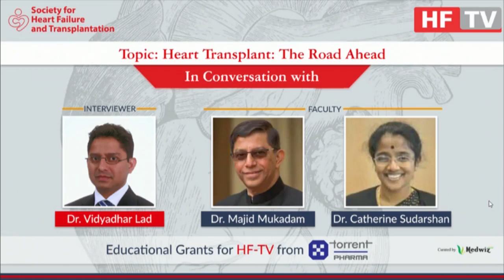In Conversation with Dr. Vidyadhar Lad, Dr. Majid Mukadam and Dr. Catherine Sudarshan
SfHFTCON 2019 presents HF-TV, a platform wherein the experts provided their clinical insights and evidences from the field of Heart failure and transplantation.
Watch Dr. Vidyadhar Lad in Conversation with Dr. Majid Mukadam and Dr. Catherine Sudarshan on an interesting topic "Heart transplant… the road ahead"
Curated by Medwiz Healthcare Communications Pvt Ltd with unconditional support by Torrent Pharmaceuticals Limited.